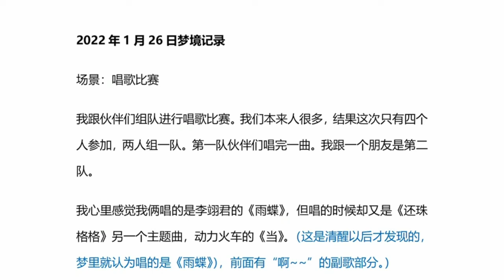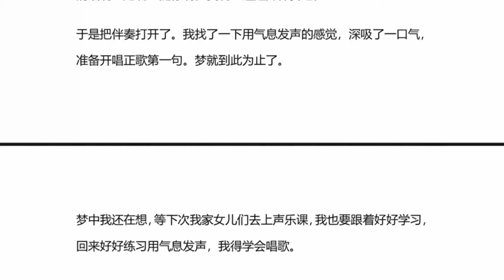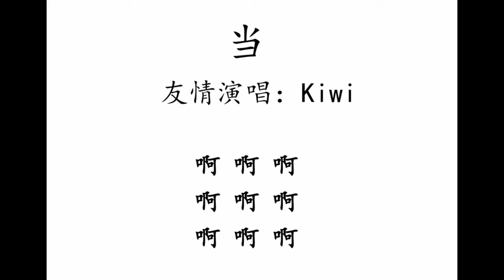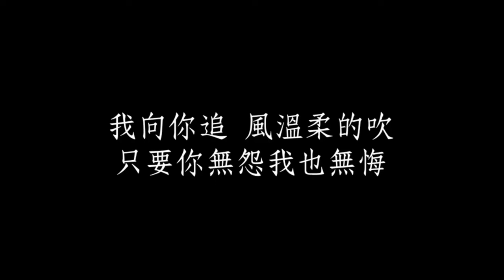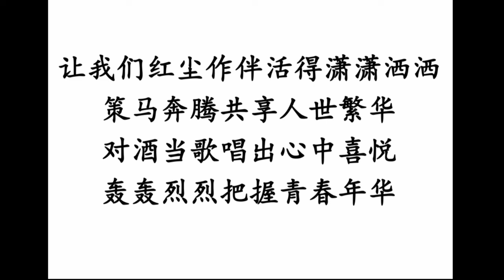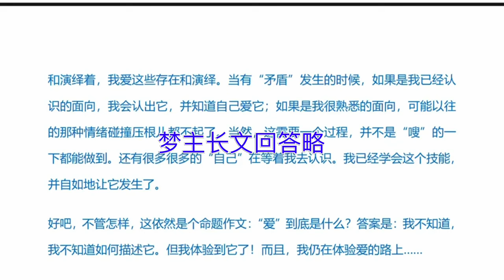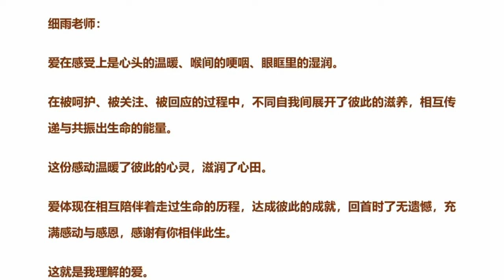2细雨梦解 唱歌比赛 梦蝶 vs 当 2